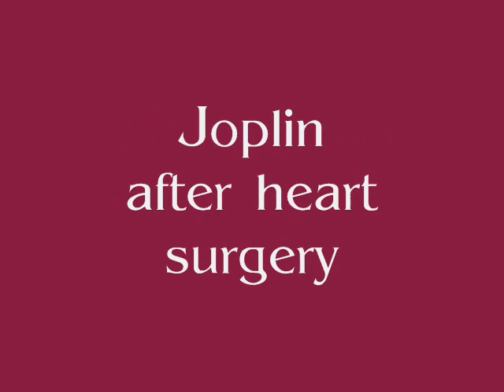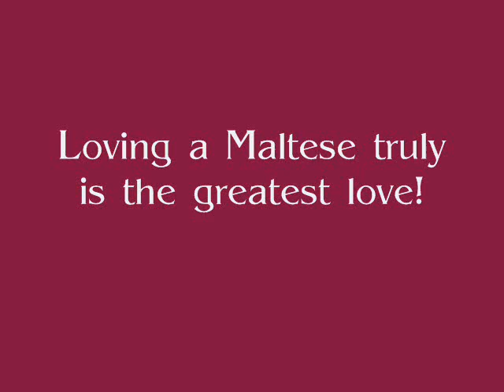Deb and Gang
Debbie and her wonderful family